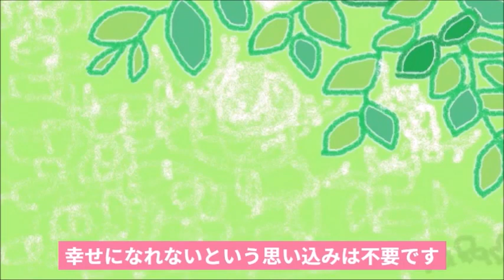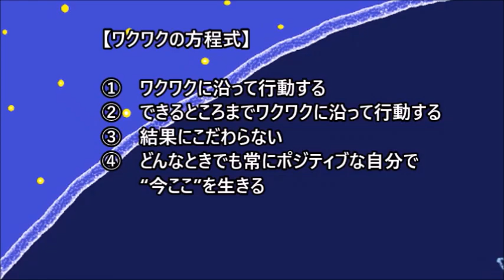幸せになる究極の秘訣は 意外なほど簡単なものだった ＃152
こんにちは！RaRa☆です♪
動画を見終わったら　この究極の秘訣で
あなたはとってもハッピーになってます。

あなたはどんな願いがありますか？
どんな理想の人生を描いていますか？
それらを叶えて　幸せになりたいと思っていますか？
幸せを手に入れるコツはそれほど難しい事ではありません。
そういうお話をします。

参考　引用本

「宇宙人が教える ポジティブな地球の過ごし方」

「自己肯定感の魔法　著者RaRa☆」

♥気持ちが伝わりやすいように　動画内のイラストも自分で描いています。

Twitterでも　毎日　ハッピーになるお便りツィートしています。

‹RaRa☆　引き寄せアドバイザー＆カウンセラー›

★「風水」「占い」「引き寄せの法則」

　「潜在意識の活用」などで

　　大借金　貧乏生活から

　　気持ちと人生が変わりました。

独立したり　お店が持てたり

好きな旅行が

行ける時に行けたり

親孝行出来たりなど

叶えたい夢が叶っています。

私の体験などが　少しでも

お役に立てたらうれしいです。

ブログにも　是非　遊びに来てください(*ﾟ∀ﾟ)

毎朝　元気になれるハッピーお便り届けています。

「青い空を見ていた」

字幕Vrew